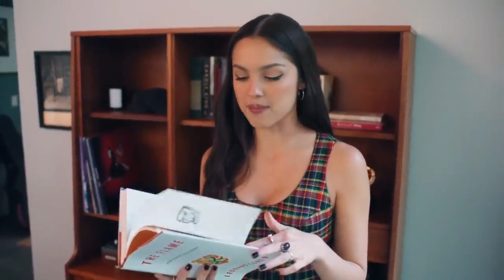Guests with Olivia Rodrigo | INTERVIEWS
2D House Show / 2023

This week from ''Interviews'' has american singer Olivia Rodrigo!